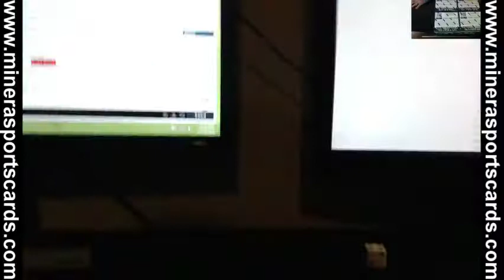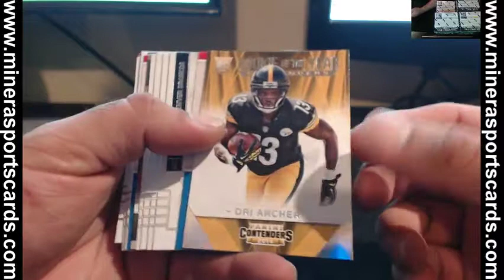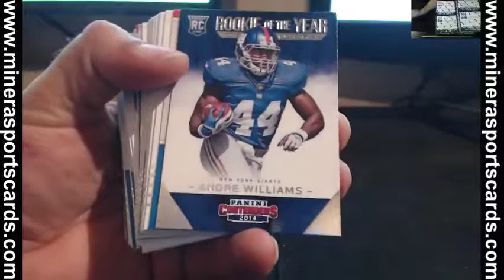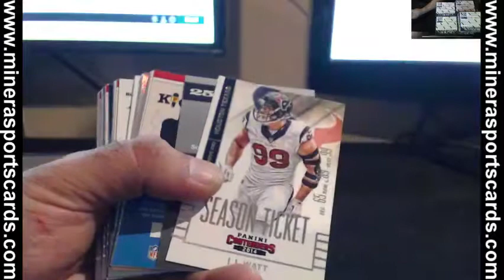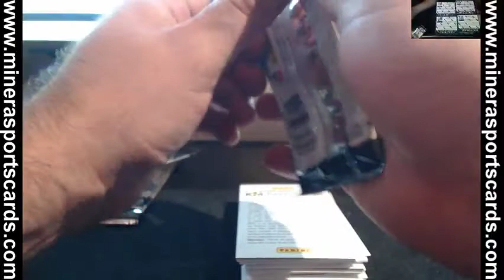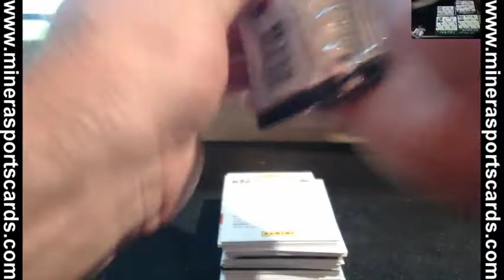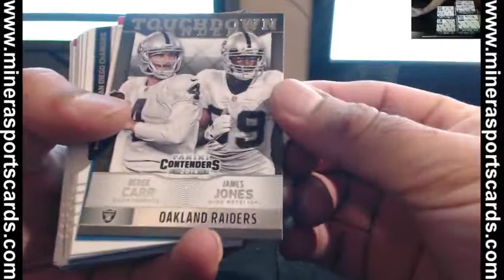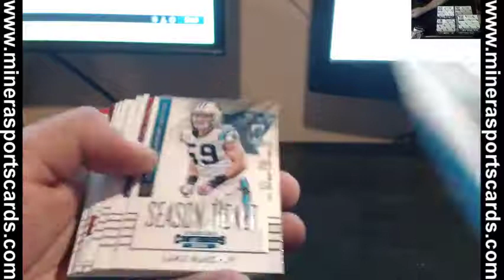Fixed Price Teams~2014 Panini Contenders Football 12 Box Case Break #2 Part 1